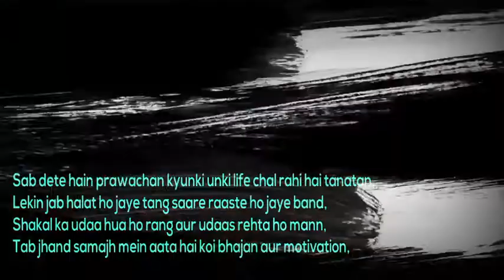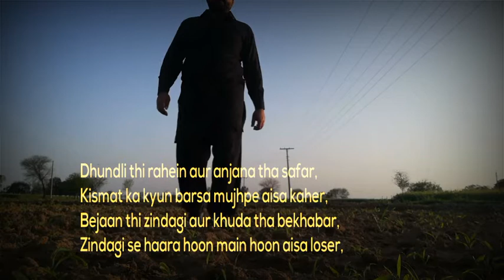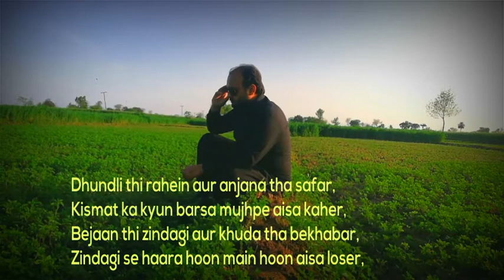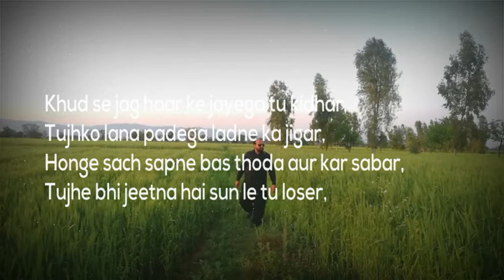Loser new mix